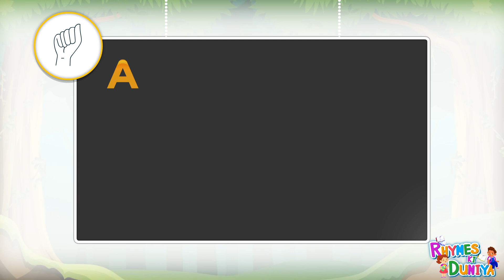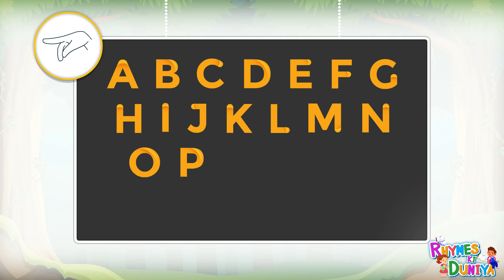Alphabets, ABCD, kids rhymes, A for apple B for ball, A to Z kids learn, English Varnmala, ABCD, abc